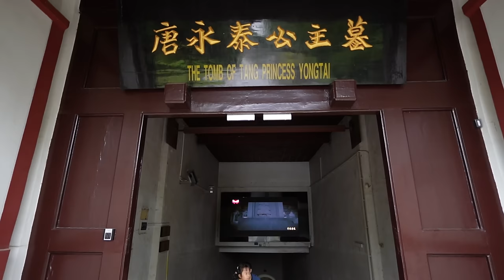P2. CON ĐƯỜNG TƠ LỤA: VÀO ĐỊA LĂNG NỮ HOÀNG ĐẾ DUY NHẤT TRUNG HOA - LONG MẠCH TẦN LĨNH HOA SƠN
Lăng tẩm duy nhất trên TG mà 2 hoàng đế cùng an nghỉ.
Vì sao suốt ngàn năm qua lăng mộ không bị khai phá?
Nếu được khai mở thì đại cung trông như thế nào?
Vì sao gọi là Càn Lăng, huyệt mộ nằm sau trong lòng núi.
Càn lăng là một công trình kiến trúc thời nhà Đường (618–907) có vị trí tọa lạc tại huyện Càn, tỉnh Thiểm Tây, Trung Quốc; nằm cách thành phố Tây An khoảng 85 km.
0:00 Càn Lăng & mộ hoàng tử công chúa
21:00 Tần Lĩnh - Long mạch Trung Hoa